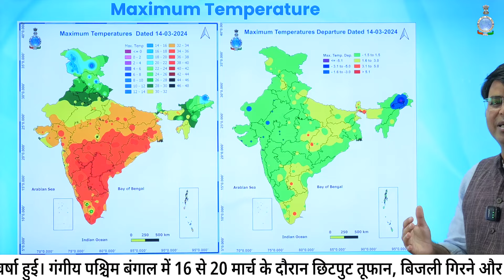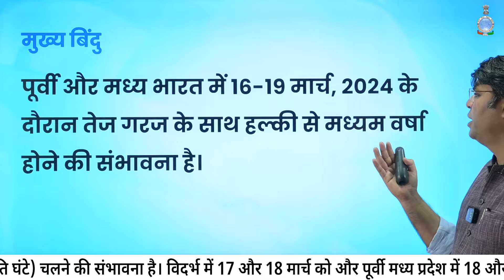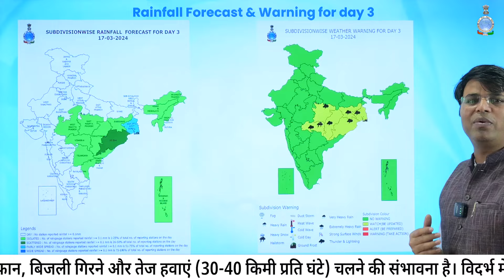पूर्वी और मध्य भारत में 16-19 मार्च के दौरान तेज गरज के साथ हल्की से मध्यम वर्षा होने की संभावना है।